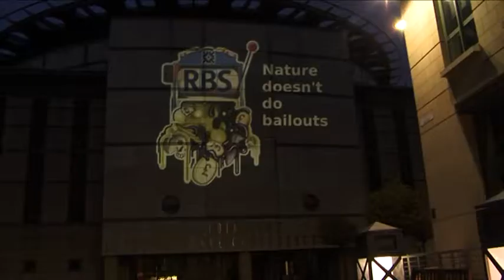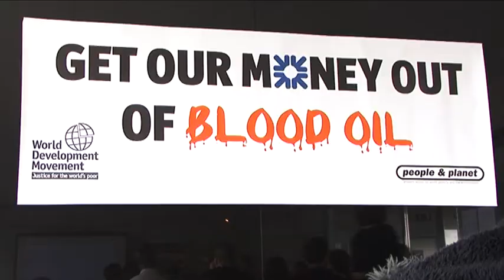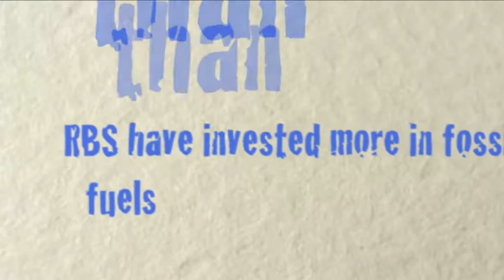Cleaning up the Royal Bank of Scotland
Fossil fuel fanatics, and bailed-out bank, RBS are investing our money in the most destructive project on earth; tar sands mining in Canada.  They're fuelling climate change and trampling on human rights.  Indigenous activists from Canada joined us in protests at the RBS AGM earlier this year. Watch our film, be inspired and join us in the fight for climate justice!